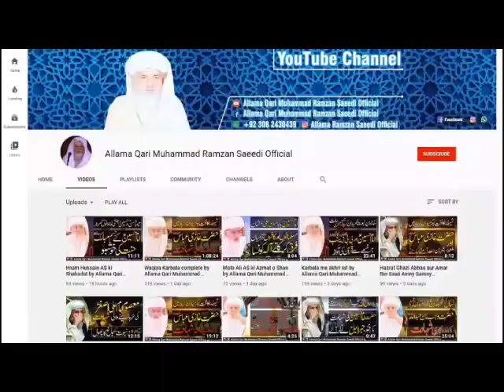Sahabi Rasool ka Kaddu 🌱 Sharif Wala Waqiya | Kisan Sahaba | Qari Muhammad Ramzan Saeedi